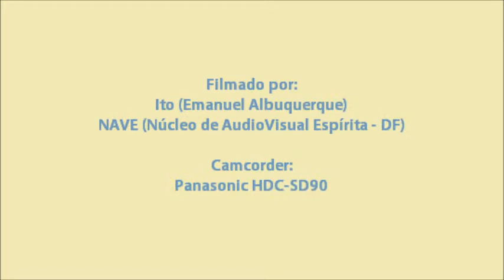[FEDF-DCSE-FACE] Mauricio Keller - Brilhai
1º Seminário de Arte Espírita do DF
A ARTE NA CASA ESPÍRITA

"A Arte de Poetizar"
com
MAURÍCIO KELLER, do GAN (Grupo Arte Nascente)

em 06 de Novembro de 2011
promovido pela FEDF - Federação Espírita do DF
realizado na Comunhão Espírita

Brilhai
Grupo Arte Nascente
Composição: Maurício Keller

Brilhai a vossa luz
Vós sois Deuses
Amai com toda força
Vós sois o sal da terra

Vós sois a luz do mundo
Tomai a vossa cruz
Sedes pois, perfeitos
Como vosso pai é perfeito...

Tudo quanto eu faço
Vós podeis fazer
E se quiserdes, muito mais
Muito mais, muito mais